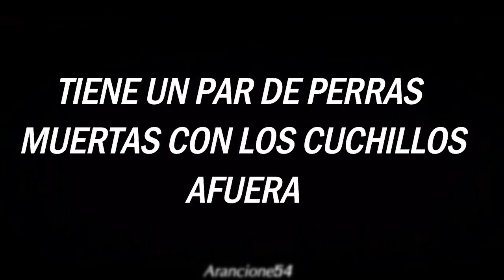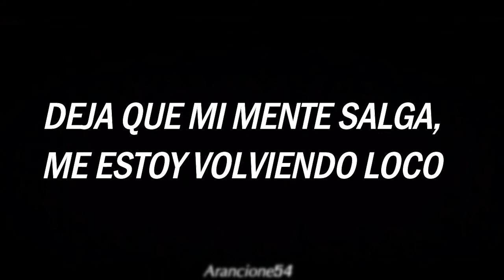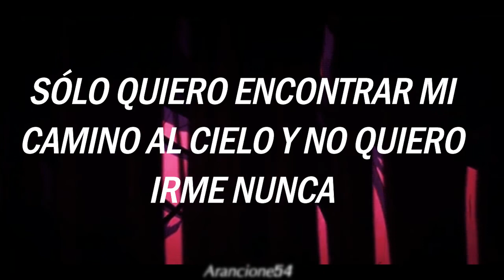SCHEMAPOSSE [GHOSTEMANE & Lil Peep] - Sleepy Hollow (Sub Español)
Sleepy Hollow es un tema de uno de las mixtapes de SCHEMAPOSSE llamado "Get To Know Us" de principios de 2016 (6 de febrero).

La lista de reproducción original ha sido eliminada de SoundCloud pero puede encontrarse en sitios como DaPhonk.

letra:

Girl, it's my time now, I'm 'bout to ride out
Let these pussy boys know what I'm 'bout (Bitch)
She can find me at the hideout
Ghostemane with me, got a couple dead bitches with the knives out
Let my mind out, I'm goin' crazy, baby
I'ma make it happen, 'cause I ain't lazy, baby
I just wanna find my way to heaven then I never wanna leave
I throw a wish in the well, peace

You never act like you know me
Never wondered what we were leakin', no banger
But you never wanna fuck with anybody without a name
I can't really say that I'ma hit you in the vein
Nowadays some would do the very same thing
But the only thing is I'm never gonna say no shit like
Neat, move me bitch I'm straight
Schema the posse we write to the blood
And forbid for their turn never enter your brain, bitch
I never wanna see the inside of an office again
I promise I ain't about stackin' for cobras
Take home some ho shit it's hopeless
Some Hocus Pocus and now you homeless now you know it's bogus
When I holla 'bout demons
Bitch, I told you I'm that KREEP ain't no jokin' with ya

If I had one night with you
I would lock you in my room
They can't tell me what to do
Baby, it's all up to me now